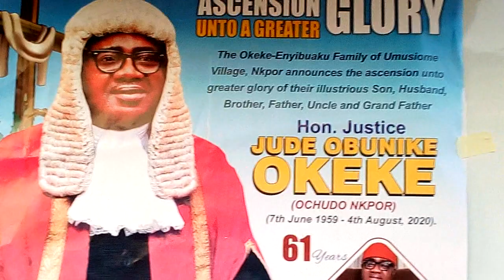Bishop. Benson give preaching the word of God to the people of Nkpor on late Hon Justice Jude death